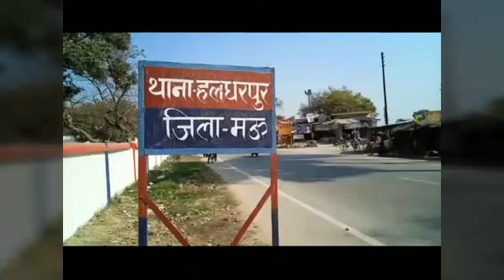BREAKING..मऊ। चोरी की 8 मोटरसाइकिल व एक कार बरामद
उत्तर प्रदेश के मऊ जनपद में हलधरपुर पुलिस को बीती रात वाहन चेकिंग के दौरान उस समय बड़ी सफलता हाथ लग गई जब एक बिना नंबर की  बाइक सवार उनके थाने के सामने से गुजरा और  पुलिस ने जब बिना नंबर प्लेट की गाड़ी देखी तो उसका दौड़ाकर पीछा करना शुरू कर दिया पुलिस को अपना  पीछा करते देख बाइक पर पीछे बैठा युवक मौके से चलती गाड़ी से कूद कर भाग खड़ा हुआ लेकिन बाइक चला रहा युवक गिरफ्तार हो गया